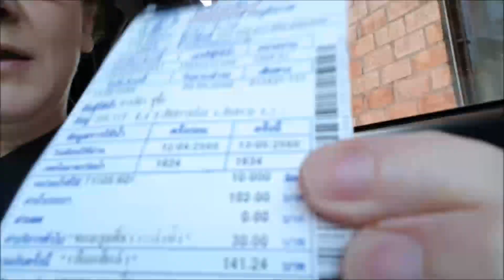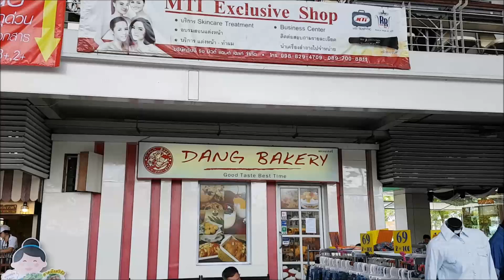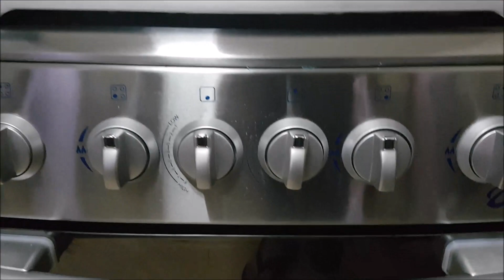😃Cooling weather.😃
We enjoy the cooler weather.

About us:
We are Family Vloggers that enjoy sharing our happy adventures in this family vlog. And remember you are loved!